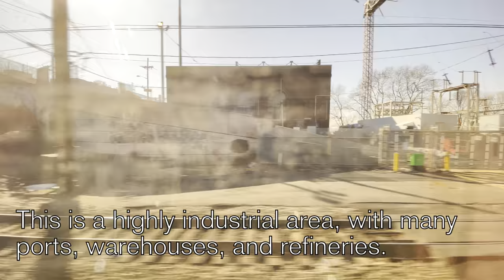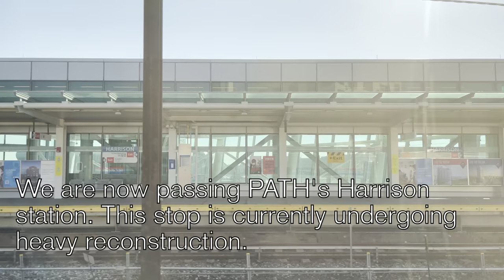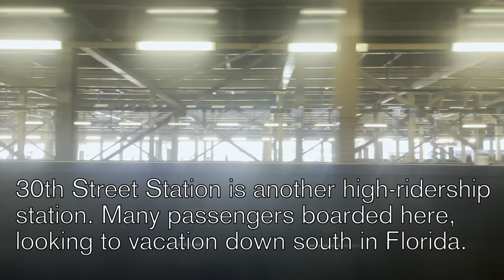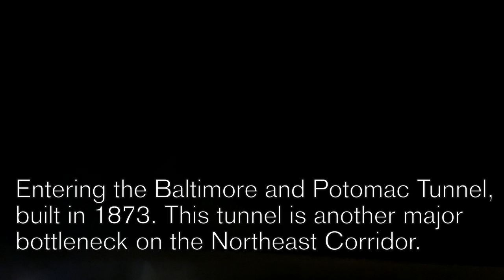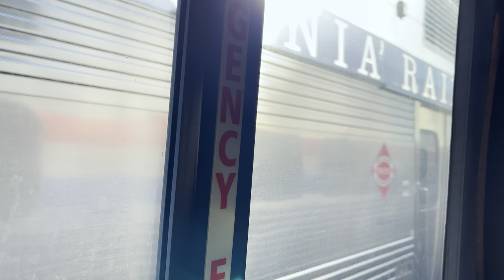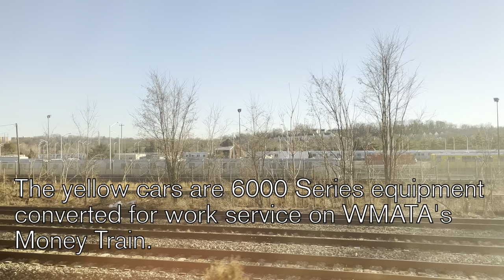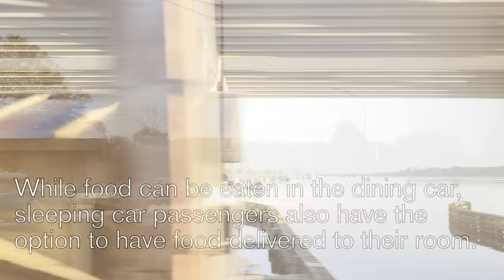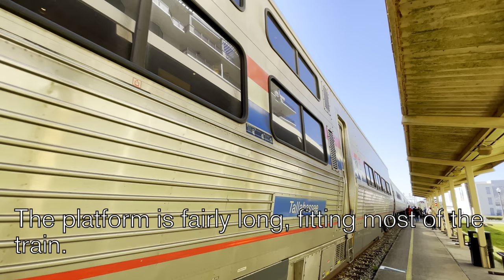⁴ᴷ⁶⁰ TRIP REPORT - Riding Amtrak's Silver Star Sleeper Train to Florida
The Silver Star is a passenger train operated by Amtrak on a 1,522-mile (2,449 km) route between New York City and Miami via Washington, D.C., Richmond, Raleigh, Columbia, Savannah, Jacksonville, and Tampa. The Silver Star and its partner in the Silver Service brand, the Silver Meteor, are the descendants of numerous long-distance trains that operated between Florida and New York for most of the 20th century. This video is a comprehensive, travel blog-style tour of riding on this train in an Amtrak Sleeper Car Roomette. Enjoy!

Join the DJH Trains Discord!

Taken in February 2022.